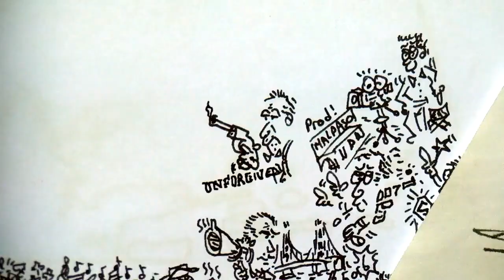Clint Eastwood Draw My Life ! - biography of the man with no name !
Today, i'll do the draw my life of actor and film director Clint eastwood

Proud of his American ancestors, merchants and miners,

clint was born in 1930 In San Fransisco

hard times, this is the great depression

Clint will receive his dad's first name: clinton, in a junior version

and will already be famous because the baby weight over 5kg ( 11 pounds)

Clint will grow-up to reach 1m 93 (6feet 3 inches)

he spent his childhood in a lost place near Oakland, full of "assholes" as they say there

colorful expression that the actor will like to place in most of his movies

the 30's are a shitty time as he says and he will often relocate

One good memory will remain, he learned to ride horses at his grandmother's house.

Clint hates school and will become rebel

After a lifeguard training, he do his military service during the Korean War.

He teaches swimming to the G.I of Fort Ord, and for this reason won't go to war

He also will have his first contact with the universal pictures studios

He is good looking, tall and handsome : this is the reason why he goes to castings

and why he's got many marriage !

he only find B Series supporting acts

but ended up with a leading role in a TV series: "Rawhide"

where he plays a cowherd in West America : the role of cowboy suits him like a glove

Sergio Leone, director of spaghetti western will notices him and hires him

instead of james coburn and charles bronson, because clint asks for a lower fee

his first major role is : the man with no name

his agent will say that this is a bad choice his career : a malpaso

But the movies are successfull !

"for a fistful of dollars"

followed by "for a few dollars more"

and the famous "the good the bad and the ugly" where he will play the good

He excels in a plays of pure presence that supports long silences

where the world is divided into two categories: those who hold loaded gun and those who dig

clint's acting is defined by sergio leone as "dynamic lethargy"

and always with the same poncho that he never washed it, otherwise he would go to shreds

then comes the actor's flagship series in his role as Harry Callahan : Dirty Harry

where he succeeds in his casting because he knows how to handle a gun, which was not the case of robert mitchum and steve mcqueen

and what a gun! his .44 magnum will also play the supporting role of the film series

Filmed in his hometown, always asking if he fired 5 or 6 shots?

A Saga in which Smith, Wesson and Harry Callahan offer fast justice

and row of damaged cars in a city full of assholes

where a dead gangster will make his day

Antihero, who owns a 6 shots "clean off" judge

and hates everyone : Limeys, Micks, Hebes, Fat Dagos, Niggers, Honkies, Chinks and Especially Spics.

And the shitty crazy justice system

After all that, he was offered other roles

like superman or 007

but Clint Eastwood refuses: it's really not his style!

Clint prefers to start a career as a director in addition to being an actor in his films.

under the name of the malpaso company,

he will plays a cowboy with a sensitive trigger in ruthless

a photographer in love with bridges and desesperate housewife in the road to madison

a retired man who gets his ticket to space in space cowboys

a boxing trainer in million dollar baby

a spy and soviet stealth plane pilot

an irritable war veteran when you walk on his lawn in Gran Torino

an alderly horticulturalist  and drug transporter in the mule

And always filming without the "action" and with one take : this way you don't stress the horses and don't waste everybody's time

That's the end of the story of Clint Eastwood, a great man who will have engraved his style in the history of cinema !